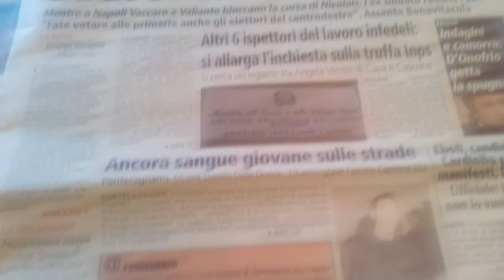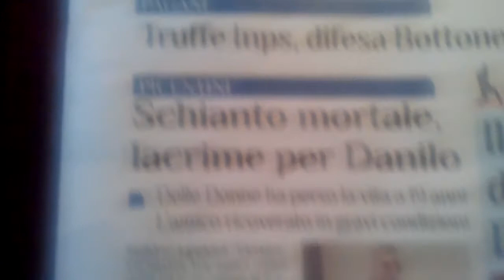24 febbraio rassegna stampa